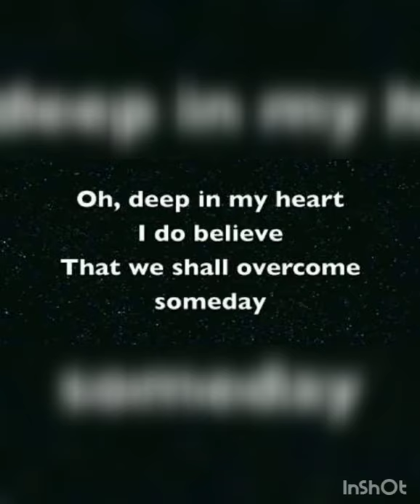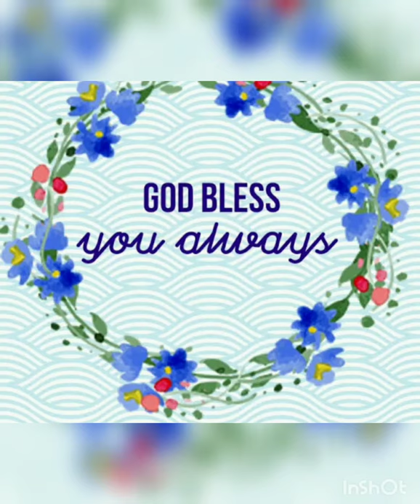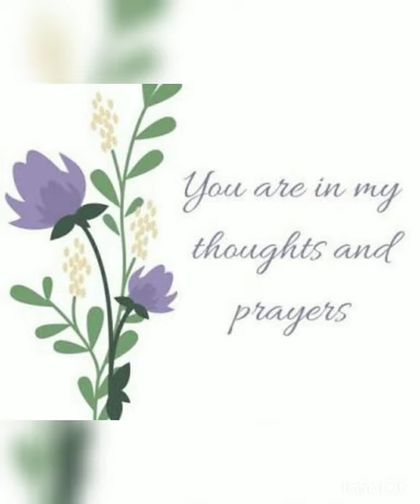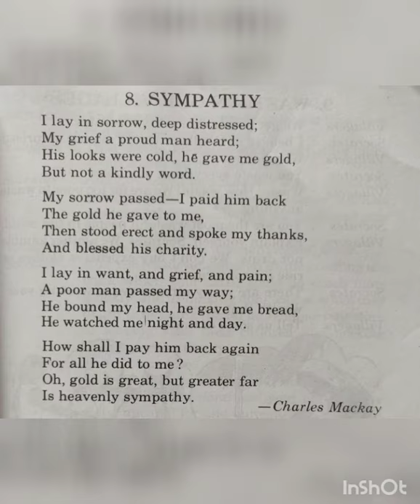PARAMITA MAITRA. CLASS 5. ENG LIT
POEM : SYMPATHY